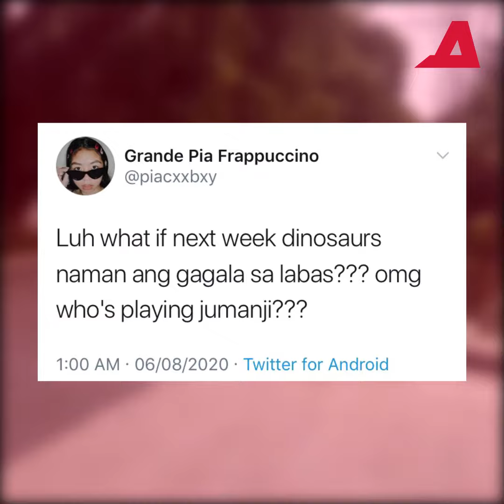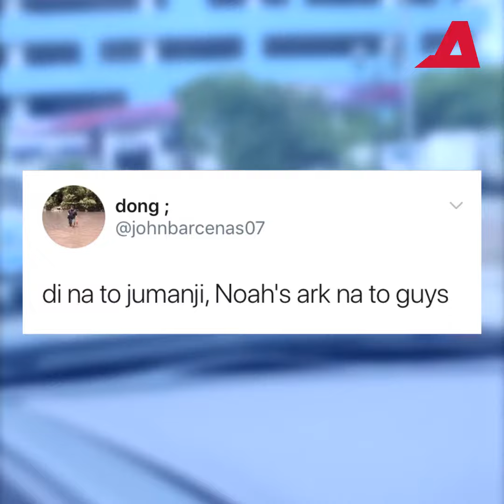Jumanji PH! Biik, baka rumampa sa Cebu, Iloilo | Alam na this